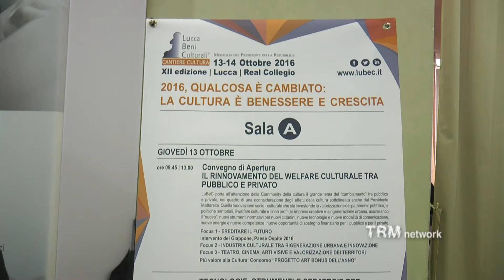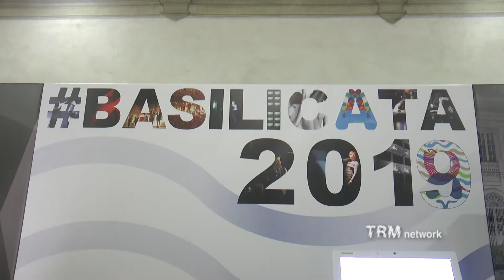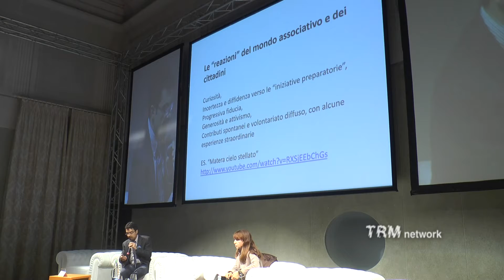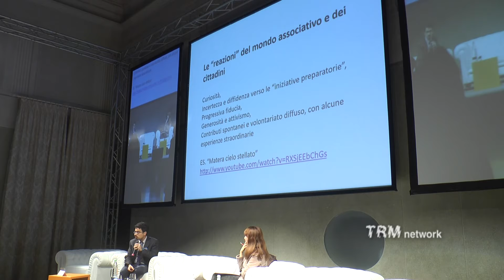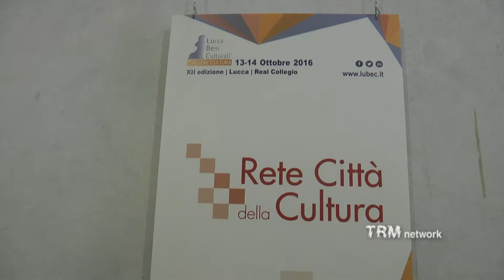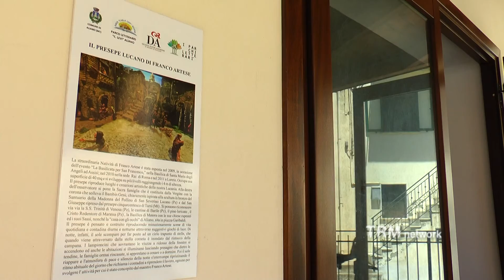LuBeC 2016. Incontro della Rete delle Città della Cultura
Nell'ambito della dodicesima edizione di "LuBeC", rassegna ormai consolidata che propone convegni, tavoli tecnici e incontri formativi sulla promozione, valorizzazione e gestione dei beni culturali, si è svolta a Lucca il 14 ottobre un incontro della Rete delle città della cultura dal tema "Il piano strategico per l'innovazione ed il welfare culturale", in collaborazione con il MiBACT - focus point Capitali europee della cultura.
Presente al tavolo il Comune di Matera nella sessione "Come cambia il welfare dei territori", ed il Comune di Aliano, in qualità di città candidata a Capitale italiana della cultura 2018.